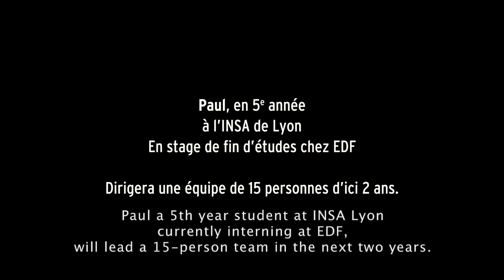Offrez-vous une part d'avenir - INSA de Lyon - épisode 3/5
9h00
Centrale nucléaire EDF